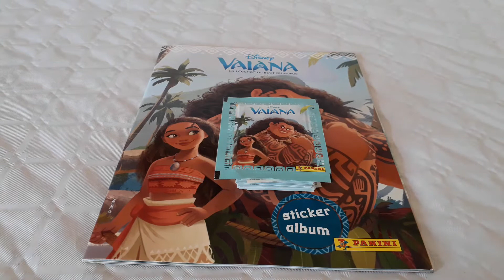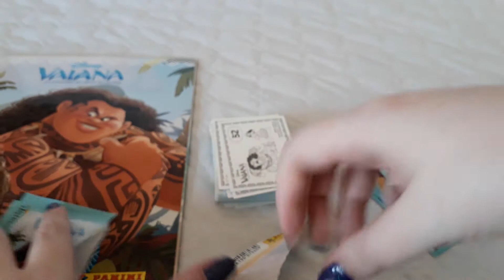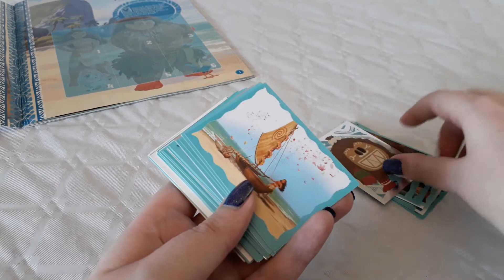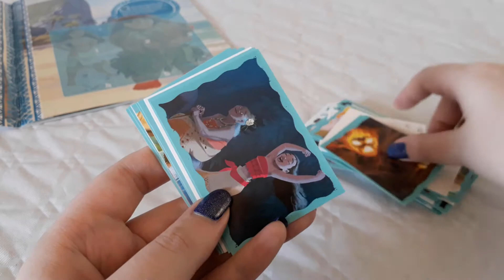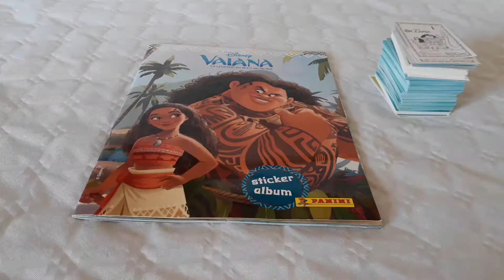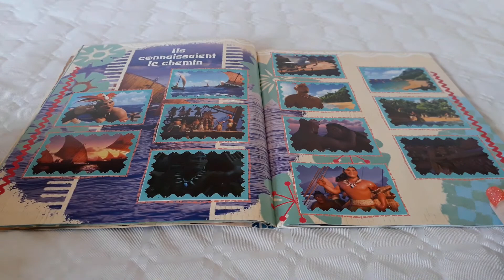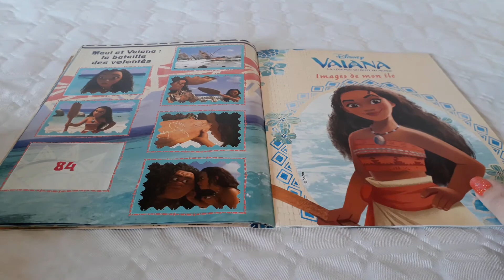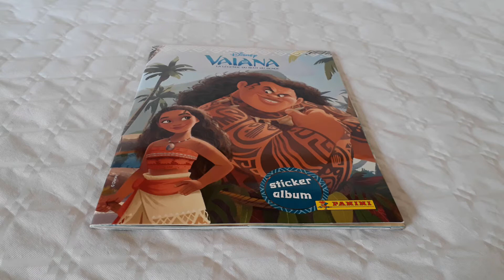Ouverture d'autocollants Panini Vaiana [#4]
Dans cette vidéo je fini d'ouvrir une grosse poche d'autocollants Panini Vaiana et je vous montre mon album.

Produit acheté en France, à : Toys'R'Us
Pour : 7,90€